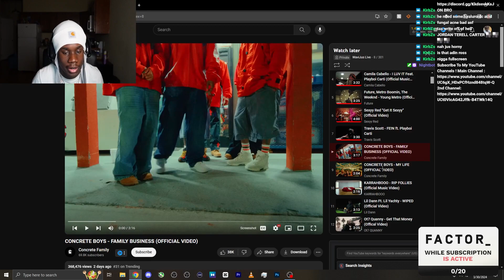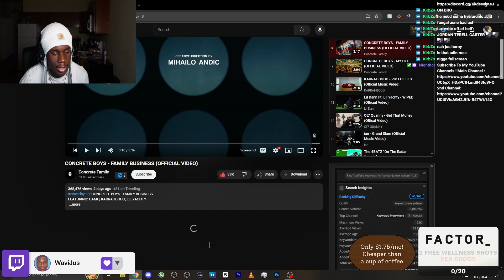WaviJus Reacts To - CONCRETE BOYS - FAMILY BUSINESS (OFFICIAL VIDEO)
In this video I (WaviJus) reacted to CONCRETE BOYS - FAMILY BUSINESS
FEATURING: CAMO, KARRAHBOOO, LIL YACHTY